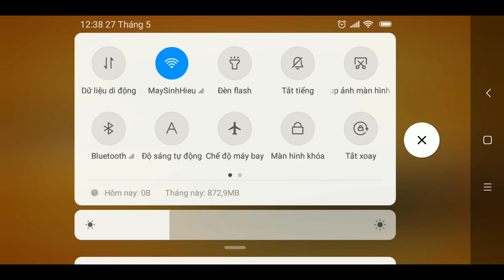The Rose Garden Witch (Easy/ Veteran) Star 3 - [NO WITCH KILLER] - The Battle Cats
Witch's Labyrinth Stage 1 - Gertrude